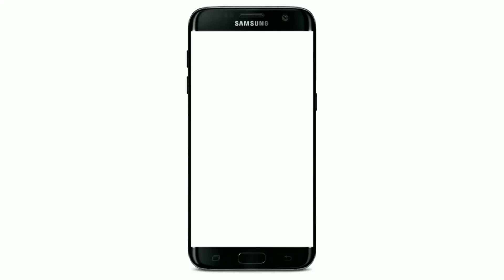इस कारी साहब का कुरान पढ़ने का अंदाज़ ही निराला है | Qari Tanveer Alam Muzahiri | Bakaspura Jalsa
Uswae Rasule Akram (S) Conference
           Bakaspura Hazaribagh

Zere Sadarat
Molana Shakilurrahman Sahab Qasmi

CONVENER JALSA
Janab Haji Kallan Sahab

ZERE INAYAT
MOLANA AQILURRAHMAN SAHAB JAMAI

Uploaded By Islamic Media Koderma

Molana Atiqurrahman Sahab Jamai
Shayar Dil Khairabadi Sahab
Shamsher Jahanaganjvi Sahab
Farooque Dilkash Sahab
Kaifi Azmi Sahab Hazaribagh

Tilawat
Naat
Taqreer
Nazam
Geet